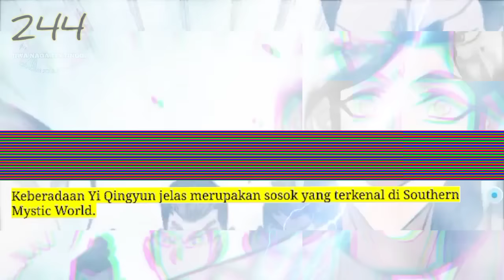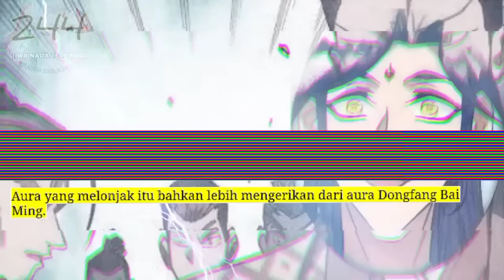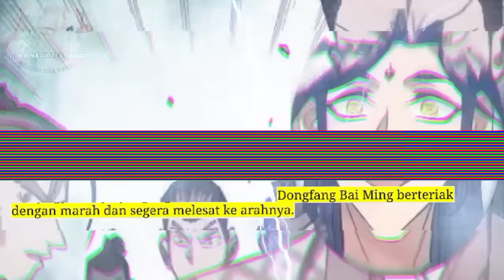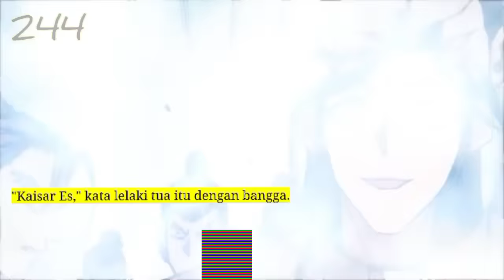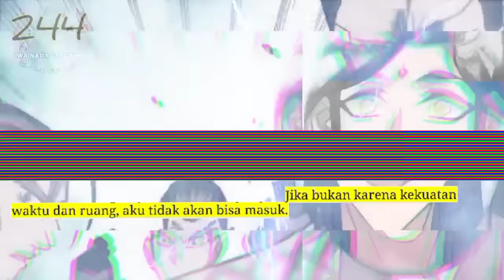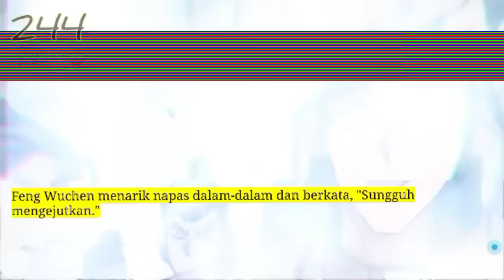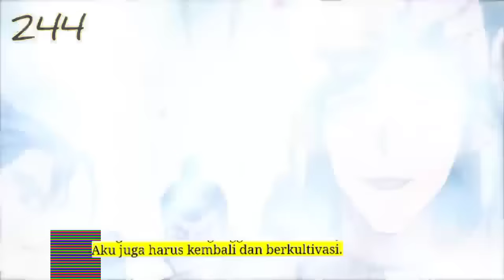Jiwa Naga Tertinggi season 244